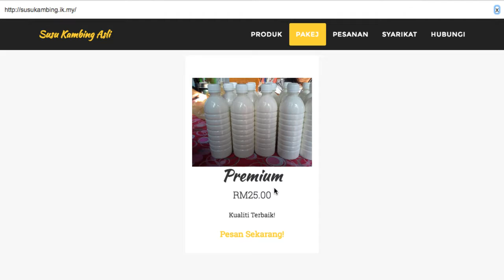Firesell: Cara Tukar Gambar Pakej